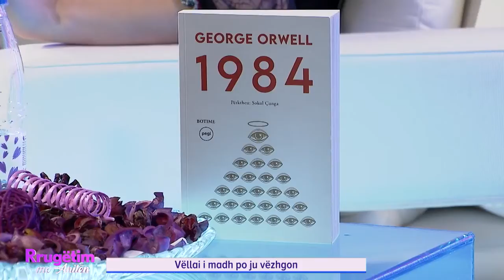“1984”, libri profetik i Orwell: Kujdes, vëllai i madh po ju vëzhgon! / Rrugetim